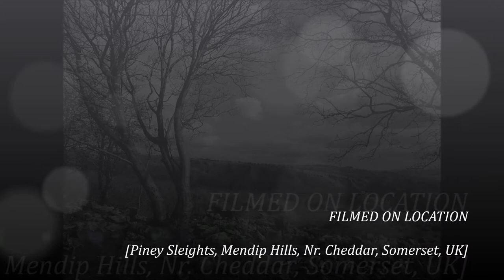The Sandford Rowberrow Hike To Cheddar, Part IX,'Piney Sleights' by Sheila, April 16th 2021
More familiar lands for me as I pass through Piney Sleights farm greeted by a big old tree and climbing over lovely stone slab stiles and then onward to the open fields---Loads of Cheddar goats in the far fields but no sign of the cows yet---so I take my time trans-versing towards higher ground with views of Cheddar Gorge, Crook Peak and the Axbridge Reservoir and Glastonbury Tor in the Vale of Avalon and many other reference points in the distance...I just love this walk and in the past I have seen deer here and in the Summer months far more color with wild flowers and long grasses...It was so good to be back here after over 6 months due to the Covid-19 lock downs and restrictions.
.I have passed thru this farm on many occasions because it is a junction point for several of my walks and its always great when I reach here after a day's hike because I know its beautiful and I am nearing the end of a hike and close to Cheddar. When I drive over here myself I can usually arrive closer to sunset--the views then are spectacular from the hill over the Gorge..but when relying on public transport there are time limits.